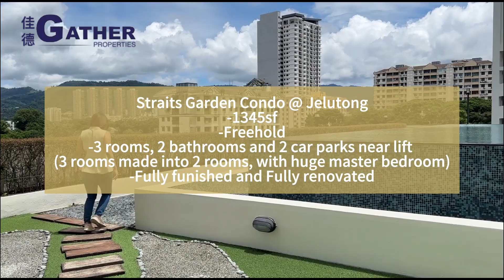Straits Garden Condominiums, Jelutong : A Convenient Location Which Makes Everywhere Near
With many new and upcoming condo establishments around the Jelutong area, it shows Jelutong is booming, however, it is still very important to choose one at good location and with a good condo management.

Living in Jelutong is living in town. Penang Times Square, KOMTAR, Central business district, financial district, and governmental departments are merely 3 km away. While Penang International Airport is 12 km journey only and the rest of the places are just stone throw away from highway exits.

The Straits Garden Condominium is away from main busy road, behind the commercial shops and service suite of Straits Garden. This setup has added few more benefits for you to consider Straits Garden Condominium, as it is serene and not crowded by the daily business crowds.

FOR SALE
Straits Garden Condominium
- Freehold
- Residential Strata
- Low density 183 units in total
- Size from 1300sf
- Several units on hand
- Fully furnished or original unit are available.